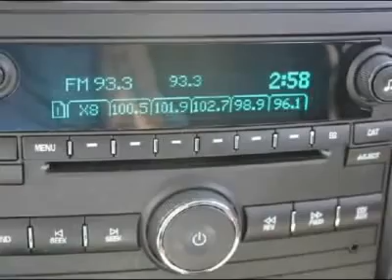2009 CHEVROLET HHR Norman , OK C5613A-S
2009 CHEVROLET HHR Norman , OK
Stock C5613A-S

Norman CJD -- Used
481 N Interstate Dr

This vehicle is a practical, sporty cruiser with a lot of style and personality. You will just want to get up and go with this vehicle! It may not be a sports car, but it is very sporty with a retro look. This vehicle is nimble with great acceleration, powerful brakes and sharp handling. This vehicle is for people who want something different, and who appreciate the classic good looks. You are definitely going to turn some heads in this one!